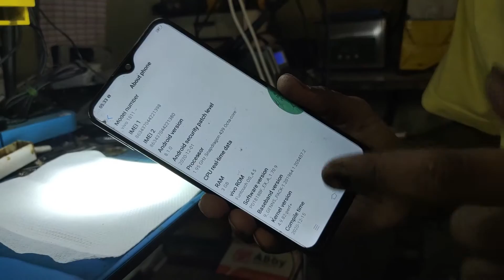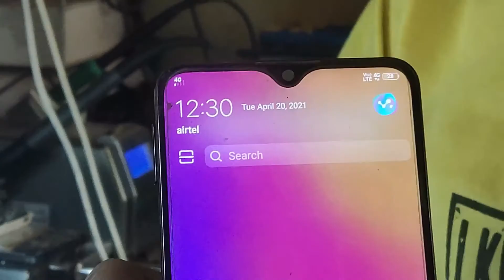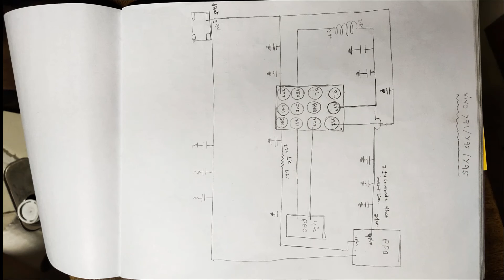VIVO Y91/Y93/Y95 No Service Repair.....Endless Solution..